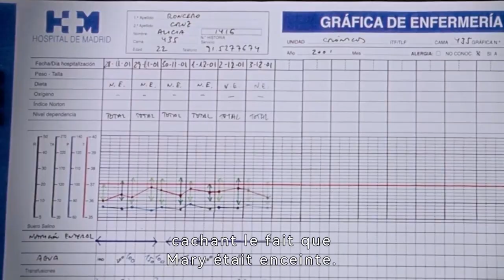Une jeune fille devient un légume, alitée pendant quatre ans mais enceinte